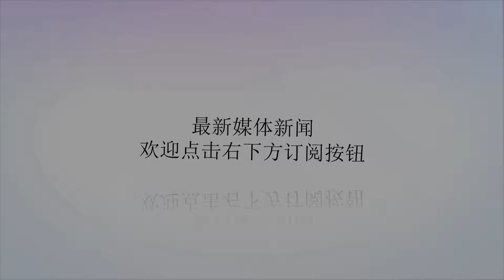中国女排超级联赛上海女排迎战广东女排，主将缺席比赛恐成一边倒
谢谢！作者：渣渣中国女排超级联赛广东恒大女排客场挑战上海光明优倍女排，这场比赛，因为赛前广东恒大女排的主将坦达拉受伤缺席比赛，使得广东队整体实力就有所下滑，而对手上海女排人员上却更加的齐整，主攻张轶婵和杨婕，接应墨菲，副攻秦思宇和张钰倩，自由人王维漪都是打过去年的联赛的。而上海队如果非要说弱点的话，二传位置应该是一个比较弱的点，在米杨不参加联赛的情况下，上海本土的两个二传在传球组织上还不是那么稳定。广东恒大女排在今年大手笔引进外援，保加利亚的主攻拉巴德耶娃和巴西的接应坦达拉，这应该算是这届联赛最知名的两个球员了。不过从今年广东队上来打的比赛来看，其实发挥挺一般的，这支球队有个很大的特点，一传上极其不稳定，而且起伏性特别大，而且方岩教练也是我见过国内这么多教练里面，发火次数最多的，记得是在打天津女排那场球，方岩教练看着场上队员不在状态，大发脾气，有点让我想起了我的小学老师，真的有点可怕。当然，咱也没有资格去评价人家教练的对错，确实人家再欧洲闯荡那么多年，在这方面经验比咱们多的多，不过确实这样的教练还是能压住人的，最起码广东队不会出现一些不团结的事，这也是教练能压住人的一个好处。但是，对于广东队来说最坏的一件事莫过于，主将坦达拉在对战辽宁女排的时候不幸受伤了，而且看那样子是崴脚了，不过好在看回放段放没有收脚，如果收脚了，可就真不是崴脚那么严重了。这件事也不能说段放对错，确实球场上会有这些问题。但是，坦达拉受伤之后，对于广东队二号位这个位置的进攻和拦网还是影响很大的，当然也同样让人期待，因为之前栗垚打过接应，陈佩妍作为年轻队员也广受球迷关注，不知道方岩指导会派谁来打这个位置，不过从队员养伤的角度，坦达拉应该不会这么快到球场上的，而且作为巴西队的主力接应，第一得分手，舆论的压力也不会允许她这么快回到球场上的。所以，这场球广东队会派谁来打这个位置也是让人期待。相比较广东队的头痛问题，上海队的阵容就比较规整了，但是刚刚也说了，因为米杨没有在上海队的阵容里，而这个赛季上海队主打的二传是卞雨倩，替补二传是季晓晨，这两个二传的能力我们经常看比赛的球迷也都知道，卞雨倩可能稍微好一点，季晓晨的传球就不那么稳定了。但是如果没有米杨的组织，上海队还是缺少了很多可能性，不过，现在好在卞雨倩这点还算是比较稳定，两边的球给张轶婵和墨菲的球还算是比较实，所以，上海队第一阶段打的比赛也是比较轻松，而且墨菲也比较像中国的接应，在快速进攻上也有自己的特点，尤其今年看上海队的比赛里面，墨菲还融入了三号位的战术跑动，这是她在美国队不经常打的。另外，两个主攻张轶婵和杨婕还是有一定的一传保障能力的，杨婕在进攻上可能偏软一点，张轶婵在进攻上线路可能单一一些，但是进攻的成功率还算是不错。这两个主攻，在国内来说还是比较实用的主攻，另外接应位置张磊作为一个老将还在坚持，而且她和墨菲这个点不是一个特点的接应，作为传统的跑动接应，张磊现在也是独树一帜，而且现在张磊的拿分能力还不弱，所以说，如果二传这个位置上海队还能再有一个人能二换三的话，上海队的比赛还会更好打一些。但是现在替补二传的能力上还是有些问题的，所以上海队可能二换三的效果并不一定比首发好。这场比赛如果从双方胜负在说的话，我个人感觉上海队获胜的可能性要更大一些，当然不排除广东队取胜的可能性，不过如果从目前实力来说，上海队要更占优势一点。广东队给我的感觉就像是，几年前的北汽女排，虽然很大手笔的引进了外援和教练，但是并不一定是那么实用，像第一阶段坦达拉在的时候，整个进攻上也没有我们想象中的那么强，其实还是一个配合和磨合的问题，坦达拉在巴西队打的时候，二传给她的球都是加了速度和力量的，她如果真的按照又慢又高的球来打的话，并不是那么有突破力，但是排球就是一个很讲究配合的项目，如果你二传能加上力量和速度给攻手创造出更好的机会的话，那攻手也是可以有很好的下球率的。不过从广东队来看，主攻张楚楠在进攻上爆发力还是很不错的，弹跳也不错，去年她一直是打栗垚的替补，今年慢慢的开始占据一个首发的席位，从发挥上来说这个队员还是心挺大的，进攻上也是能扣就不吊，也是一个年轻队员该有的心态，可能很多球迷就觉得如果不好打就处理过去